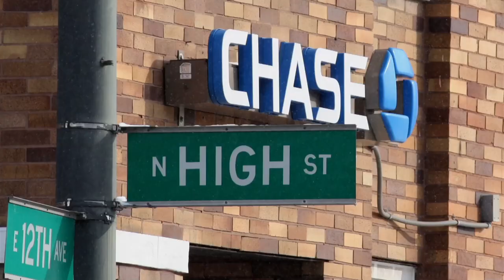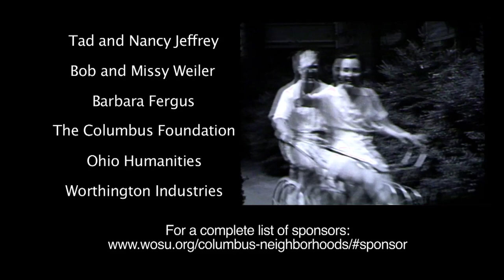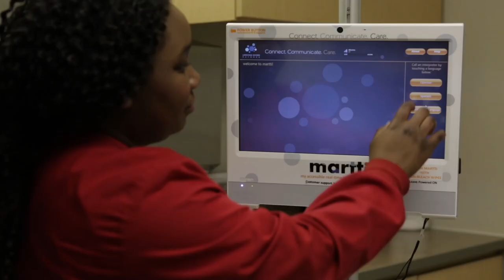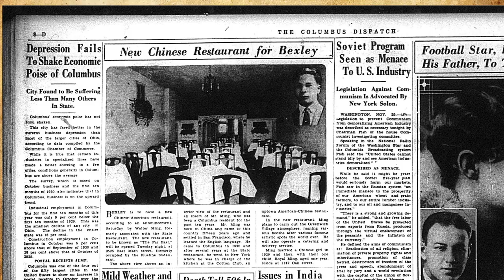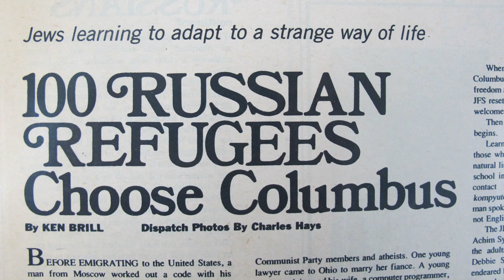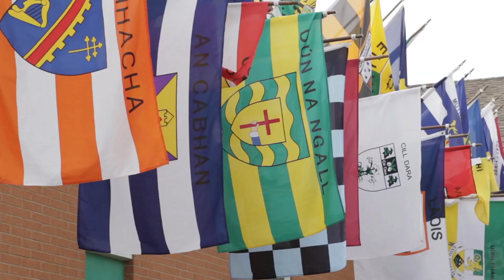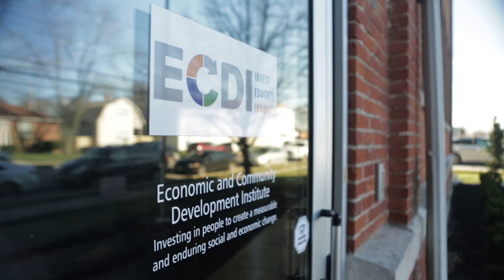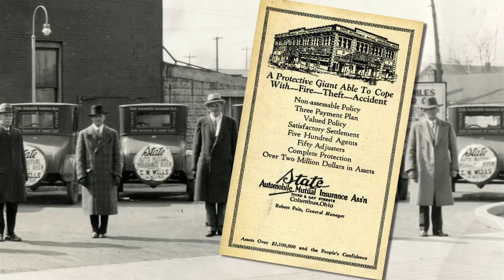Columbus Neighborhoods New Americans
The immigrant experience not only defined the character of Columbus during its foundation and early growth, but find out how immigrants now are adding to our culture, supporting our economy and reshaping the American dream.